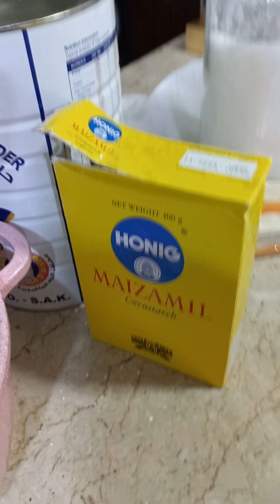samosa sweet (arabic sweet)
sweet samosa kuwaiti